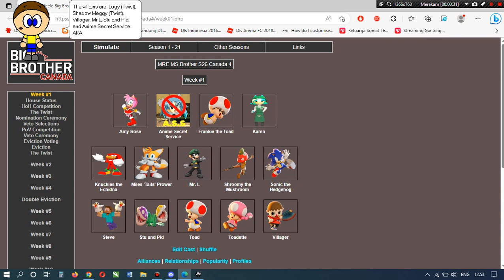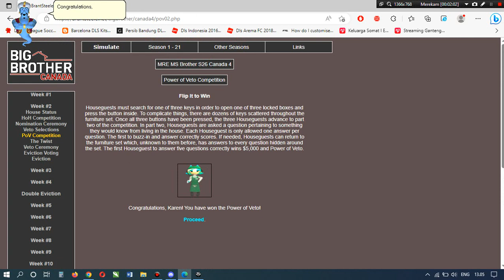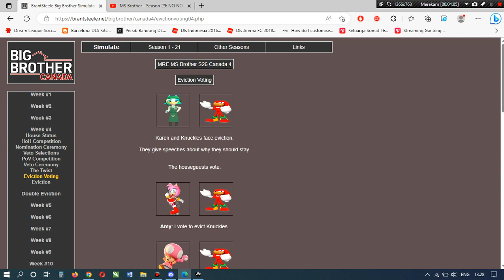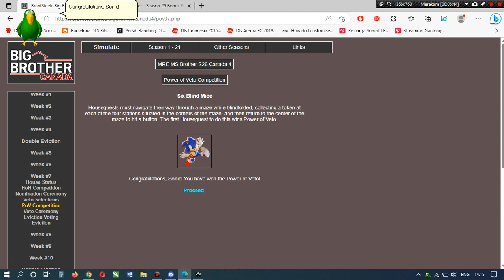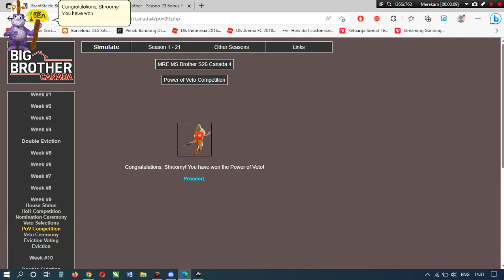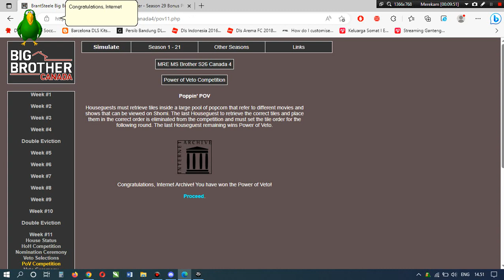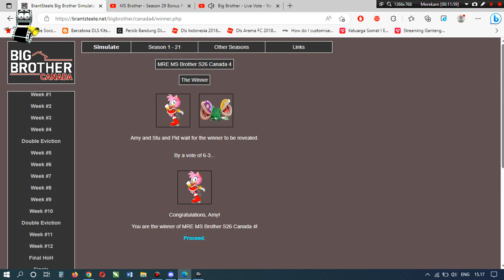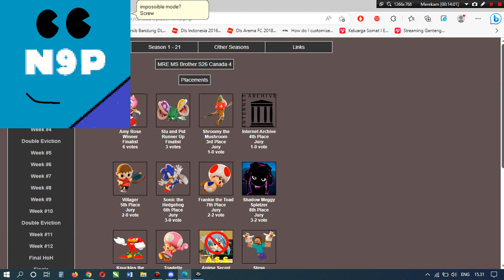Media Rocks Entertainment MS Brother - Season 26 Canada 4: Worst day ever!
Promoted to Canada 5:
1. Amy Rose
2. Stu & Pid
3. Shadow Meggy